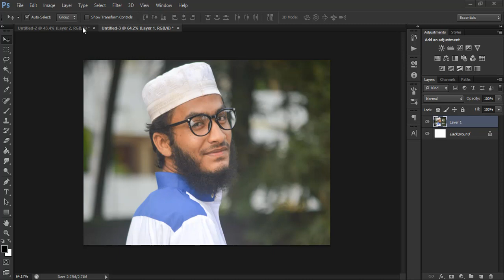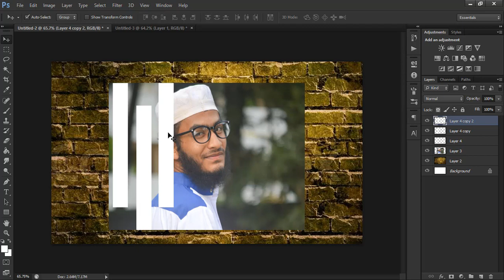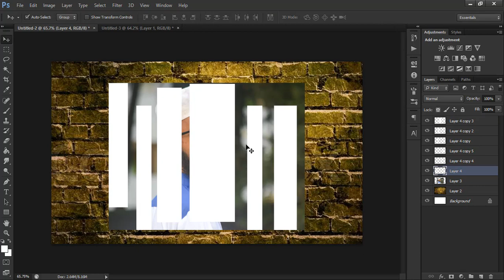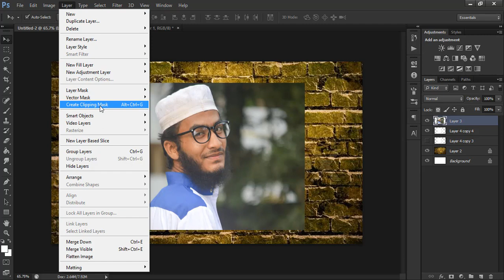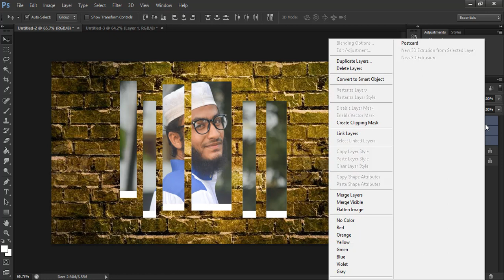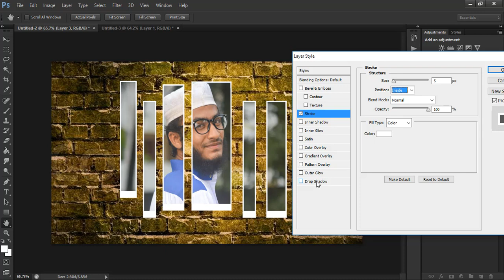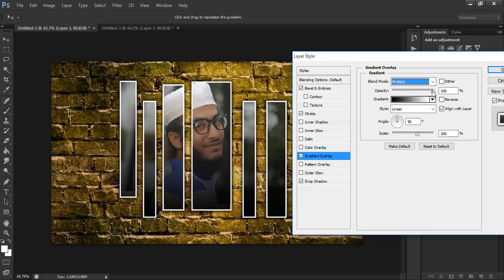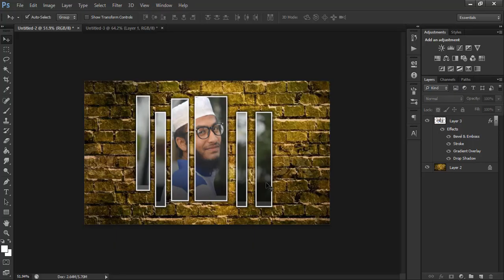Wall Design Photo Edit By Photoshop | Hms Creation | Mahmud HM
Photo Edited by Mahmid HM